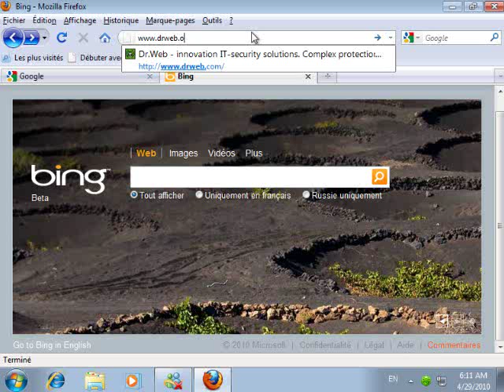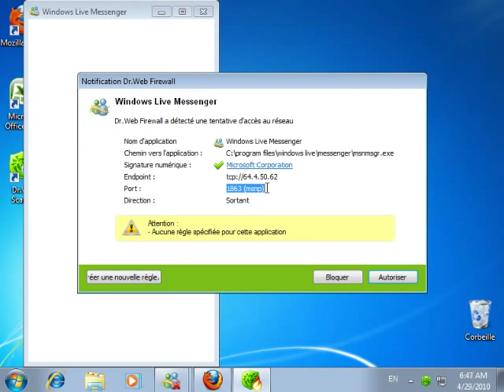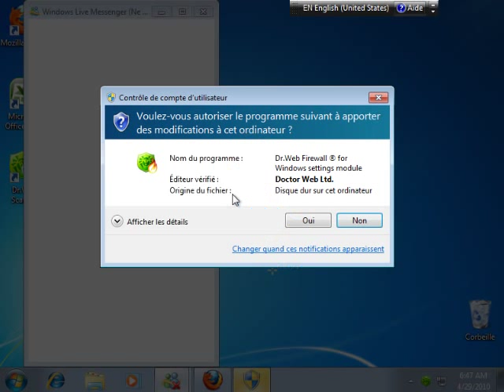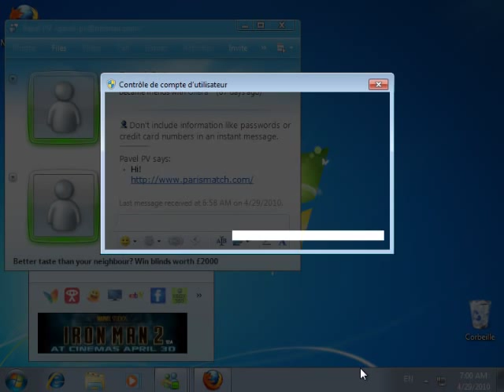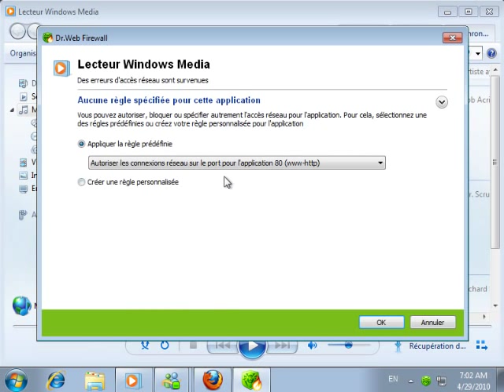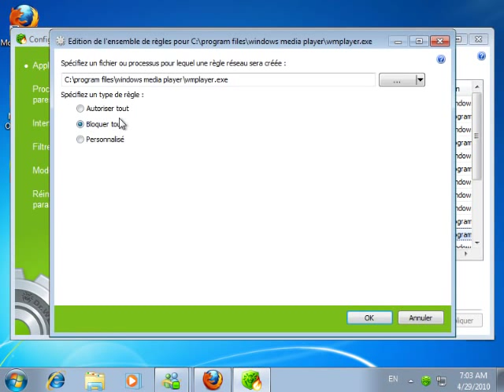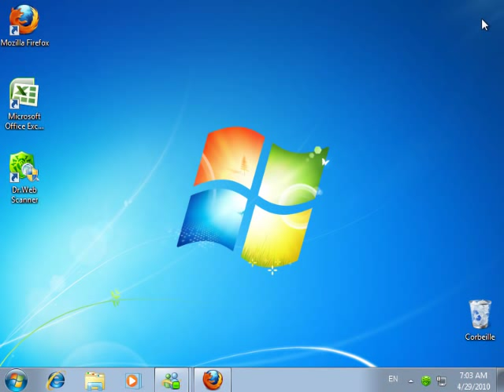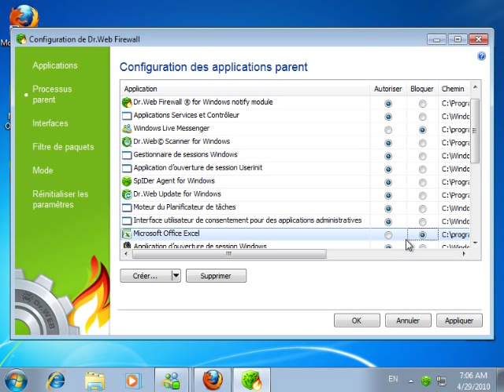Dr.Web Pare-feu part 002 (fr)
Сommencer à travailler avec le Dr.Web Pare-feu